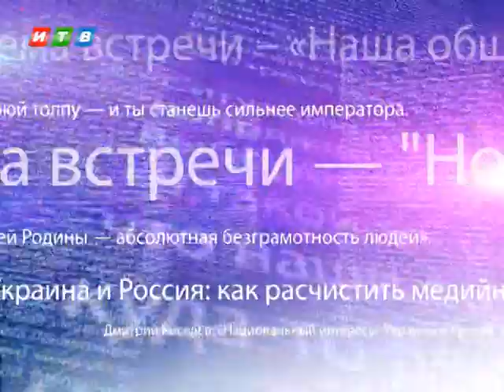Формат А3 от 26 04 2017 - Михаил Ремизов